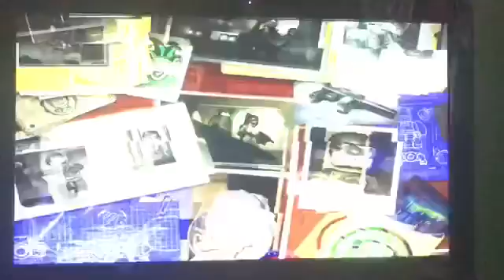LEGO Batman the video game part 3 the riddler and two face boss fight